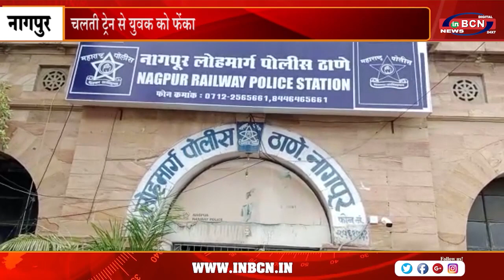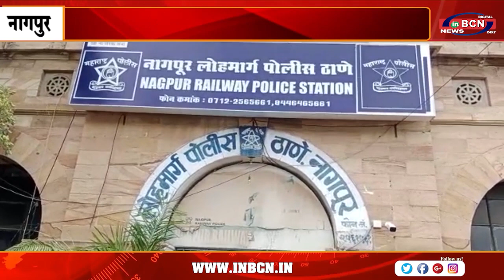चलती ट्रेन से युवक को फेंका | INBCN NEWS